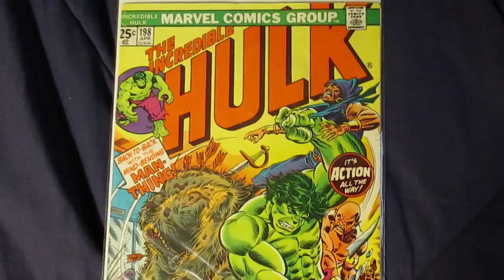Incredible Hulk No. #198